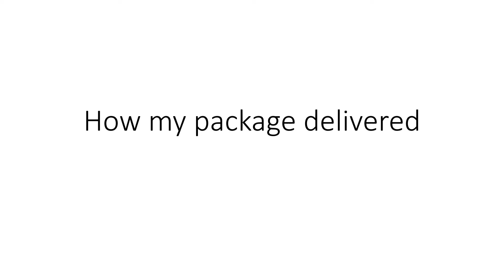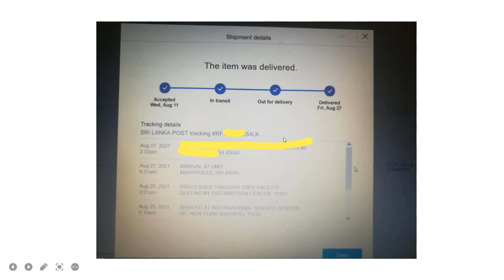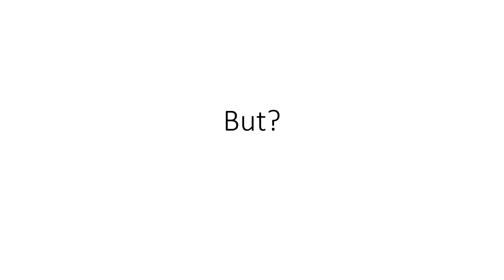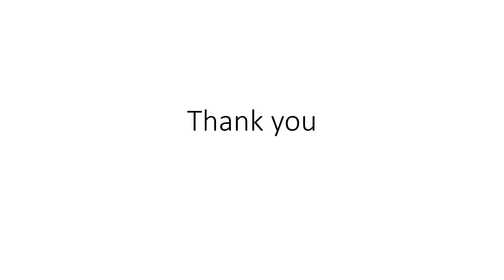Sharing an experience of Sri Lanka Registered Post package delivery on eBay